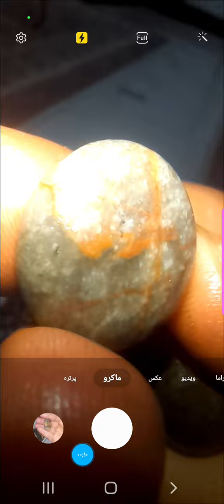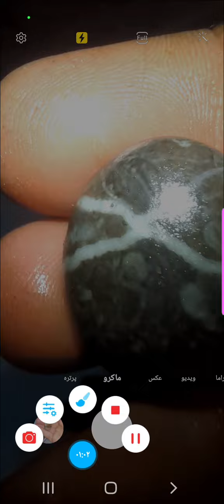۳ سنگ جذاب با طرح های عجیب3 attractive stones with strange designs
3 attractive stones with strange designs۳ سنگ جذاب با طرح های عجیب